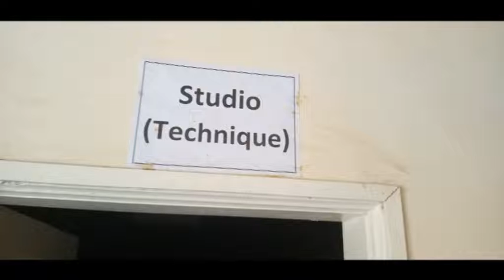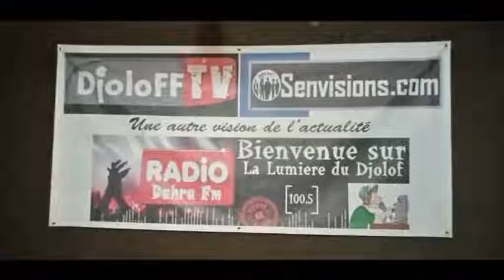CORONAVIRUS NDEYE F GUIISSE LA SEULE AUTORITÉ A PENSER AU PERSONNEL DE DAHRA FM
Le personnel de la radio DahraFM par le biais du Directeur Dj Zo a foncièrement remercié l'honorable député Ndéye Fatou Guissé.En effet, elle est la seule à penser sauver le personnel de cet organe de presse du coronavirus.REGARDEZ!